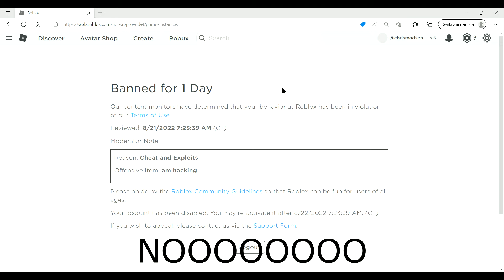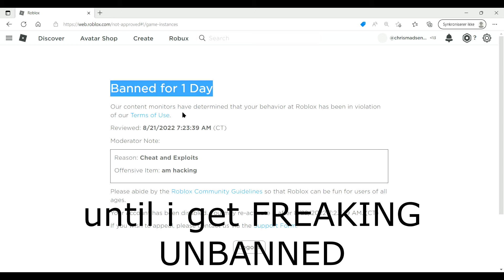I GOT BANNED FROM ROBLOX